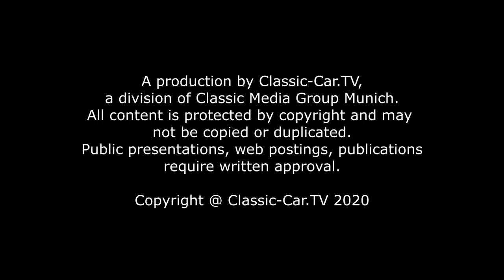Zürich Classic Car Award 2021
Auf dem kleinen, feinen Bürkliplatz direkt am Zürichsee und bei der Schweizer Nationalbank wurden auch in diesem Jahr die schönsten Oldtimer und Youngtimer beim Zürich Classic Car Award gefeiert. Gleich 90 bedeutsame Klassiker - darunter echte Raritäten - waren zusehen. Schließlich entschied sich die Jury erstmals in der Geschichte der Classic Car Concours für einen Schweizer Doppelsieg. Zum Best of Show 2021 wurde ein Geschwisterpaar aus dem Haus Alfa Romeo gekürt.

Auf dem verkehrsfreien Bürkliplatz spielten am 18. August dennoch Automobile die Hauptrolle und begeisterten die Passanten, Auto-Fans und Touristen. Sieben ganz besondere Schweizer Automodelle - zwei Monteverdi, Alvis mit Graber Karosserien und drei Fahrzeuge mit Worblauben-Karosserie – waren dabei. Ein besonders schönes Beispiel Schweizer Autobaukunst ist der Lancia B52 von 1952 mit zwei Türen und vier Fenstern. Er ist eines von nur vier Cabrios, die bei Ramseier Worblaufen aufgebaut wurden. Als Chassis diente ein Lancia Aurelia Chassis.
Die beiden Monteverdi Fahrzeuge belegten die Spitze in  ihrer Klasse „Best of 70th“. Der Monteverdi High Speed 375/4 von 1975, der Besitzer war sogar auf eigener Achse nach Zürich gefahren und wurde von der Jury mit dem zweiten Platz belohnt. Den ersten Platz der Klasse „Best of 70th“ belegte der 1975er Monteverdi High Speed 375 L Mark II. Bei der Preisvergabe saß Paul Berger (Verwalter der Monteverdi Sammlung) auf dem Beifahrersitz und wurde vom fachkundigen Publikum mit Applaus bedacht.

Aber auch unscheinbare Klassiker standen im Rampenlicht des diesjährigen Concours. Zwar wurden sie nicht unbedingt Klassensieger, aber sie repräsentierten in jedem Fall eine ganz besondere Historie. In der Klasse der Vorkriegsfahrzeuge war dies der mit einer Sonderkarosse ausgestattete DKW/IFA F8 von 1938, bzw. eher als Aufbau von 1950. Nach dem Krieg und der Schließung der DDR hatte man sich für den Rennsport ältere Fahrzeuge umgebaut. Darunter vermutlich auch 10 DKW F8 Rennwagen, von denen nur dieser eine erhalten ist. In dreijähriger Restaurationsarbeit wurde dieser so weit wie möglich original aufgebaut.